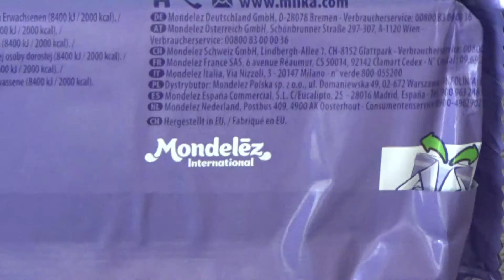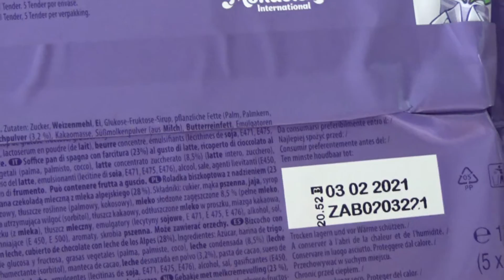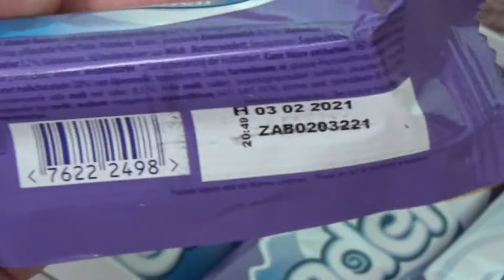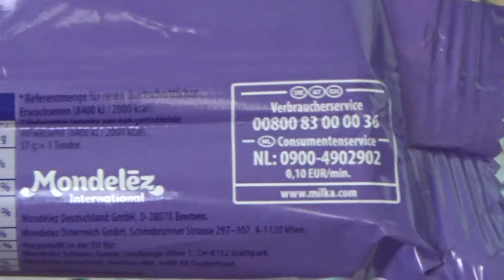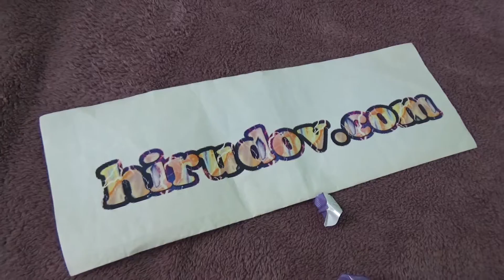Milka Tender Milch x5 Unboxing and Test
Unboxing and test of five pieces in single pack of Milka Tender Milch. After unboxing the product was tasted and eaten.